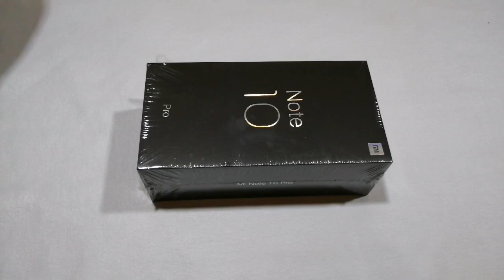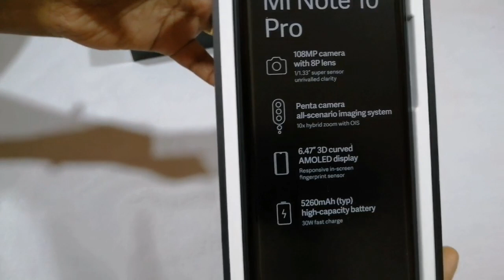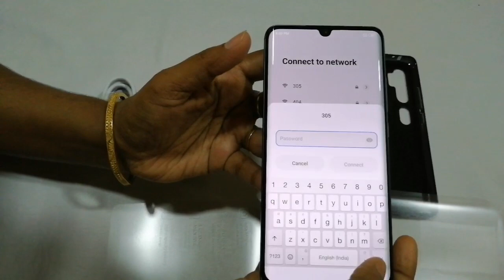What makes me surprised? Anniversary gift from my husband-Lunch ideas- Non Veg mutton combo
In this video I have shared my surprise Anniversary gift from my husband and also shared some non veg recipes.